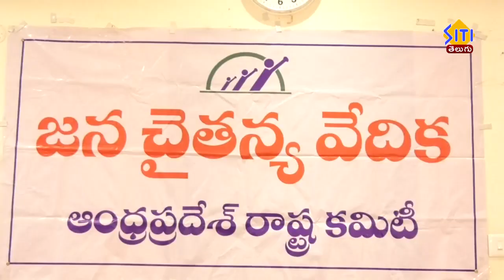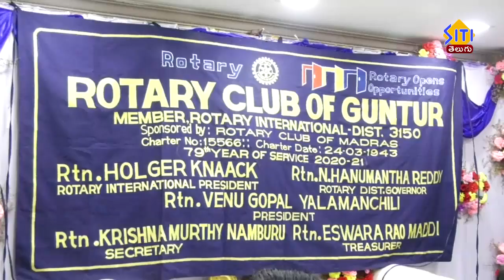Guntur Siti News 03 01 21 2pm